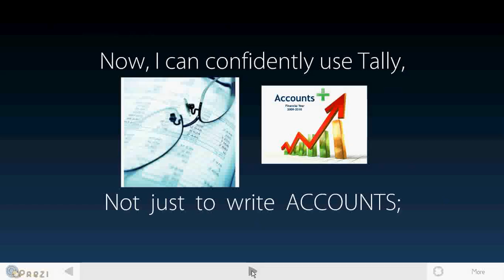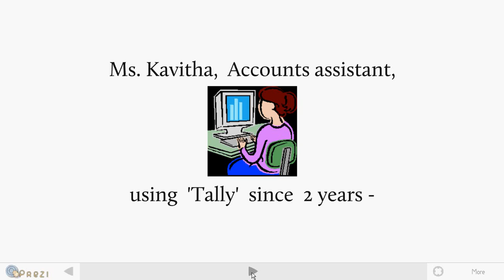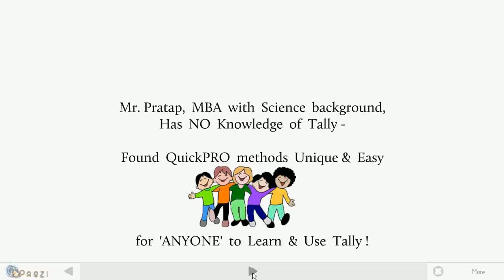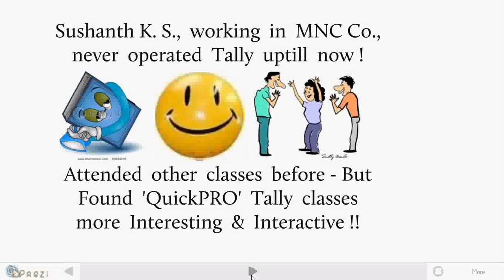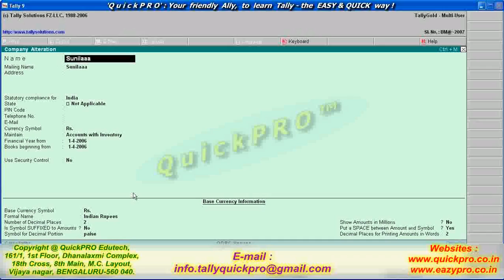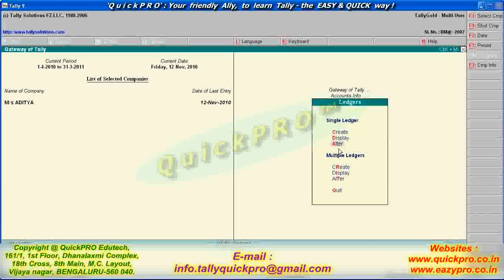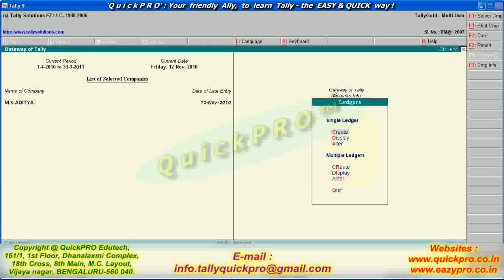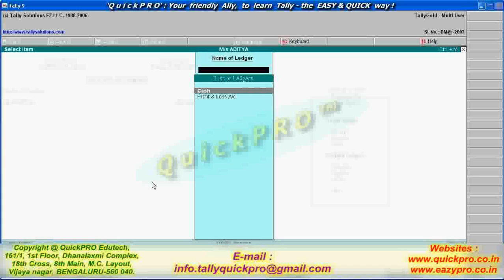Learn Tally.ERP 9 in 3 days : My 'QuickPRO' story - Day 1-k